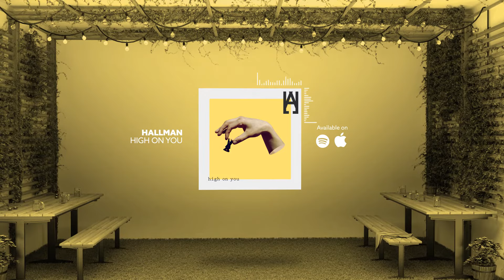Hallman - High On You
Viktor Hallman is a Swedish composer and producer who goes by his surname, Hallman. Growing up near Gothenburg on Sweden’s west coast, it wasn’t until he tried out a friend’s piano at the age of twelve that he discovered an intuitive inclination for music. After spending the following two years learning via online tutorials, Viktor began experimenting with music software FL Studio, subsequently using his instinctively musical ear to produce a variety of tracks.

Warehouse worker by day, producer by night, Viktor describes his work as sometimes drawing “inspiration from nowhere”. Off the back of tiny melodic ideas frantically recorded on his phone, he experiments and builds starting points for his next songs. Now, after numerous successful songs like Starfields, All In My Head and I’m Going Like, he has gained a tremendous following from fans craving to hear what’s next from this gifted Swedish act. , Viktor Hallman is a self-taught and dedicated producer born and raised near Gothenburg, Sweden. At the age of twelve, he tried out his friend’s keyboard and discovered his ability to easily learn songs, and he loved it. His musical dedication started to grow and at the age of 15 he came across the music software FL Studio, which came with an eager to create. Riding the EDM wave and inspired by the Swedish legends within the genre, Viktor Hallman set the direction towards his goal of a career in music production.

Inspired by summer vibes, joy and happiness, Hallman gives us a twist of tropical house with dept and emotions. Energetic synth and piano chords give light to the room, backed up with pacey snares and percussions to get the pulse up. Standing still is not an option when the tunes of Hallman blast through the speakers.